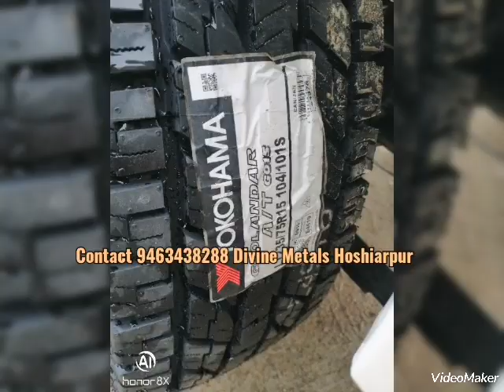Gypsy complete restoration at Divine Metals Hoshiarpur